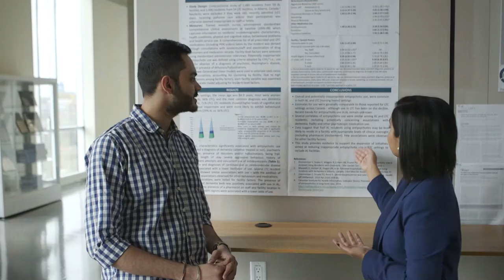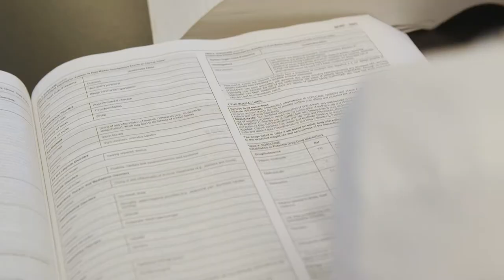Celebrating the Waterloo School of Pharmacy 10th Anniversary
In 2018, the University of Waterloo School of Pharmacy celebrates its 10th anniversary. Join us as we look back at our bold start and reflect on the bright future ahead.